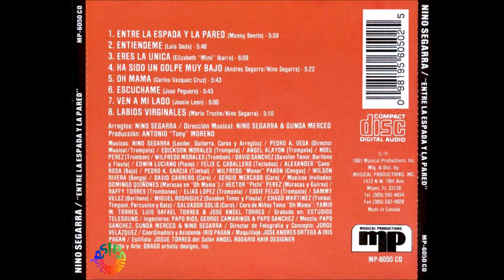🔥ERES LA UNICA por NINO SEGARRA - Salsa Premium